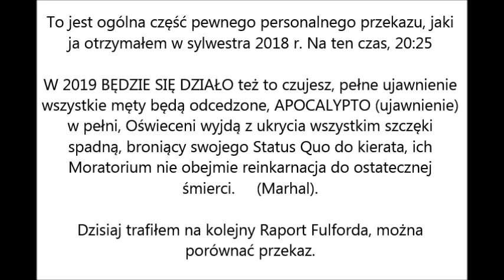Mój Przekaz + Raport Fulforda z Sylwestra 2018